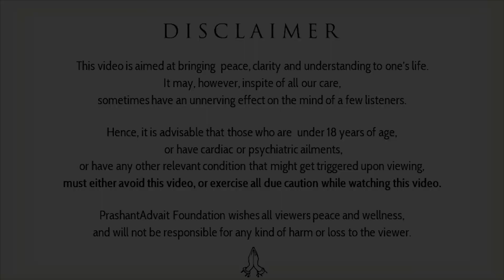Relationship, Loneliness and Money || Acharya Prashant, at Arth : A Culture Fest (2022)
Video Information: 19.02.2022, Arth: A Culture Fest, Zee News Noida, U.P.

Context:
~ Why loneliness is so painful?
~ What is right solution for loneliness?
~ What is aloneness?